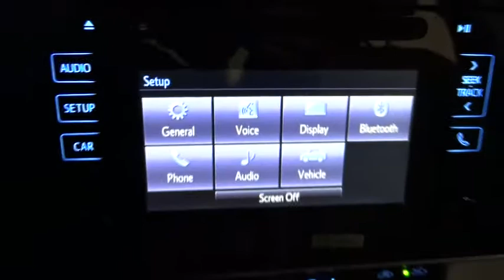2018 Toyota Corolla Des Plaines, Elmhurst, Schaumburg, Chicago, Naperville, IL T50783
Bredemann Toyota
1301 W Dempster St